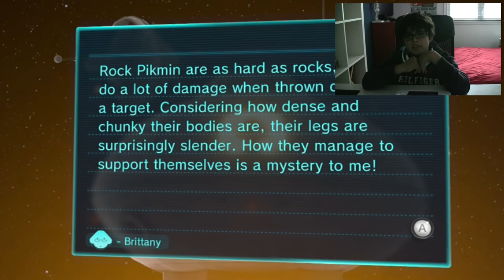Pikmin 3 Day 4 WII U GamePlay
check out Pikmin 3 Day 4!